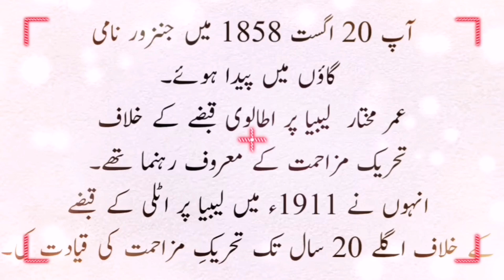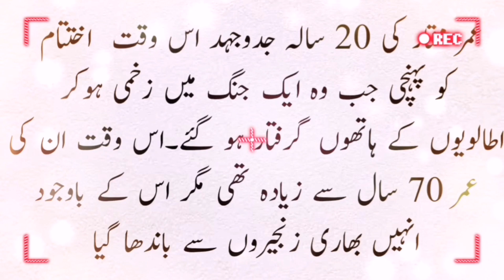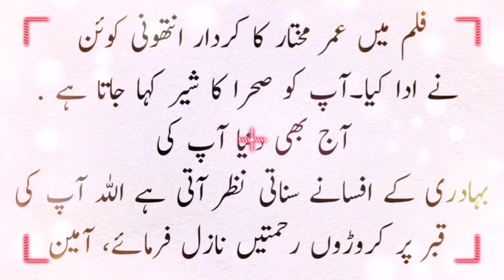Umar Mukhtar | Omar Al Mukhtar | Lion Of Desert | Informative Stories